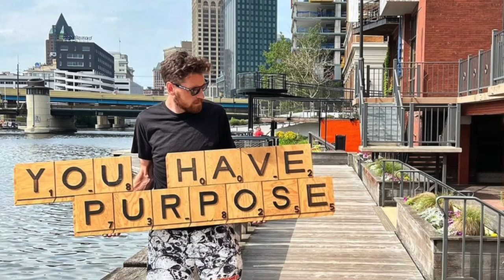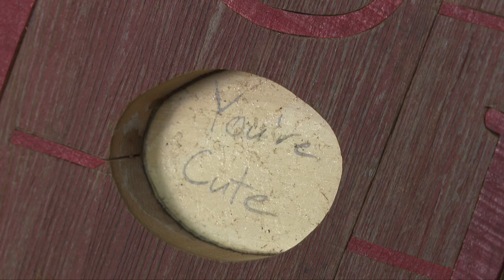Dumpster dives to masterpieces: Artist makes nostalgic wood art with garbage scraps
Milwaukee artist Ike Wynter is diving through dumpsters and making masterpieces with his nostalgic and inspiring wood art.

“So every piece of art you see, I find wood out in society whether it’s in dumpsters or the side of the road, and I use it in its natural state aside from cutting it.”

His art has no paint, no stain, no nothing.

“It’s all cut to fit in perfectly, and there’s no glue," he said.

With that eco-friendly mission, he has made stunning art that is hard to believe isn't painted. One of his most viral pieces of art, which was inspired by SpongeBob SquarePants, used 60 different wood sources to get all the colors just right.

And it's art like the SpongeBob design or one of Tommy Pickles from Rugrats that are getting tons of attention. He's racking up millions of views on his videos across Instagram and TikTok. He was making mountain landscape art; however, now he is tapping into our nostalgia. His pieces can sell for thousands of dollars.